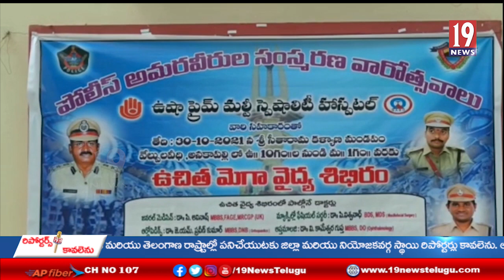పట్టణ పోలీసుల ఆధ్వర్యంలో ఉచిత మెగా వైద్య శిబిరం-అనకాపల్లి -విశాఖ జిల్లా